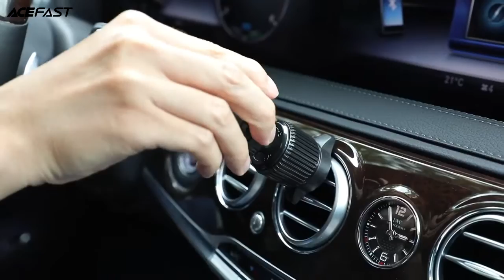Magnetyczny samochodowy uchwyt do telefonu Acefast D6 | Sklep i hurtownia Hurtel